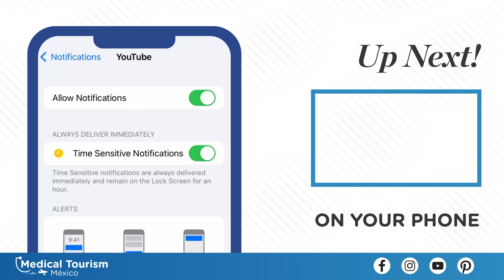Best Surgeon For Eyelid Surgery In Queretaro | Medical Tourism Mexico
Get a blepharoplasty with the best plastic surgeon in Queretaro and get professional attention at affordable prices.